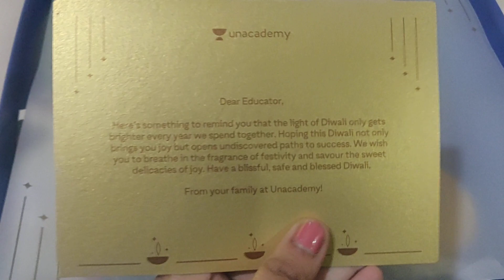Thankyou unacademy for diwali gift|| unboxing Unacademy gift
Click on link below for judiciary special live classes
unlock classes for free use code `VBLAW'